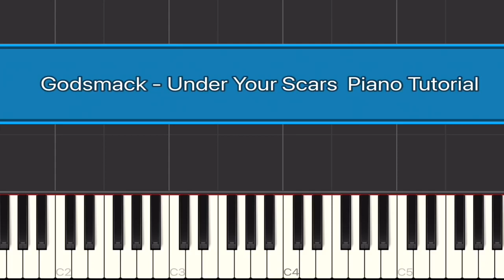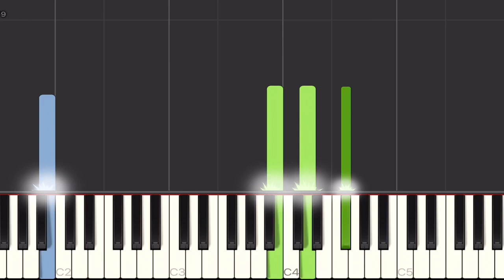Godsmack - Under Your Scars Piano Tutorial | Medium